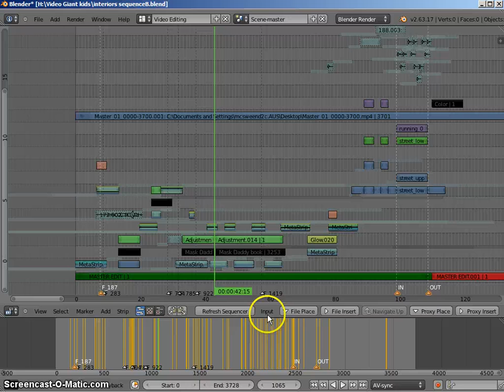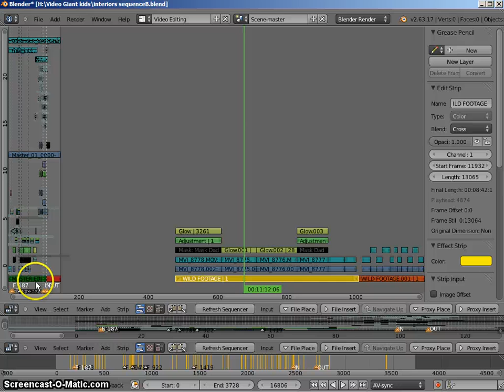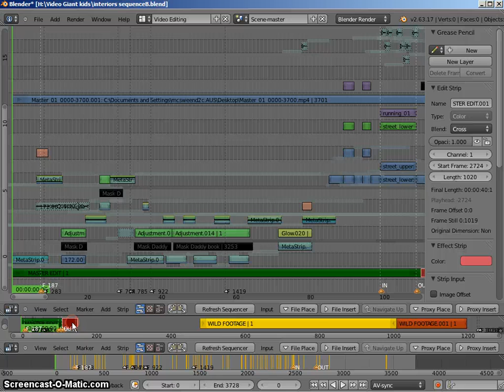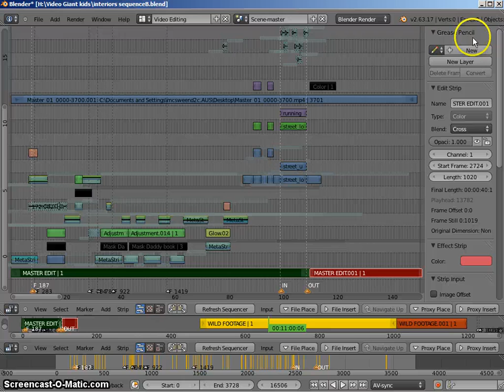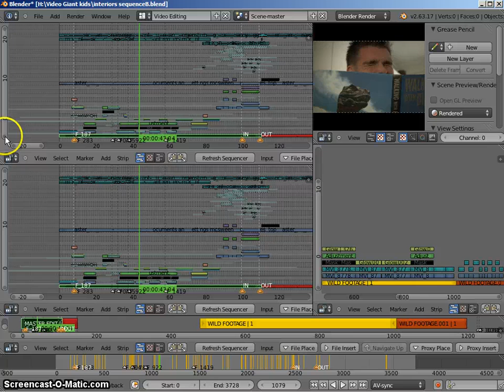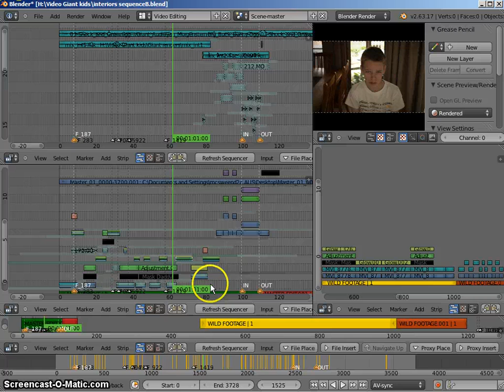VSE Elements Layout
A quick tip illustrating a way of working with the VSE. This time we learn how to interact with larger groups of clips in the VSE timeline.

Find out how to jump around effortlesly from one end of the timeline to the other. Also check out seperate syncronised windows for Audio and Video.